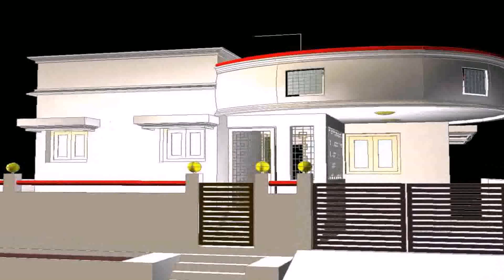House Elevation Design In Tamilnadu (see description)